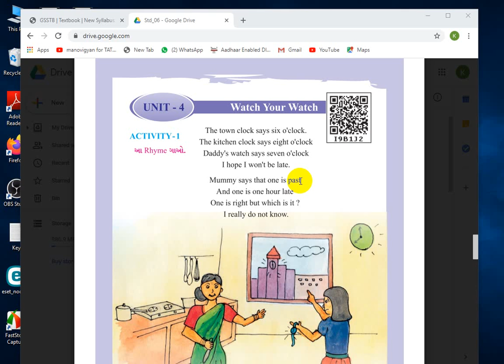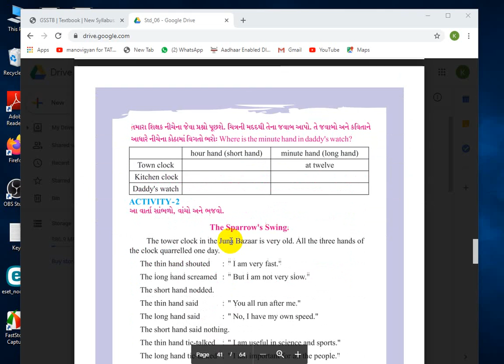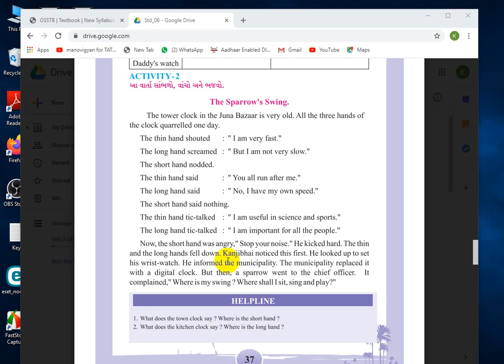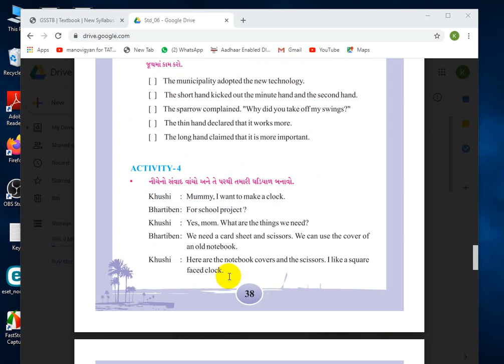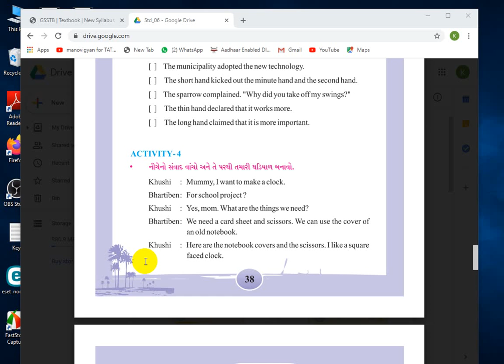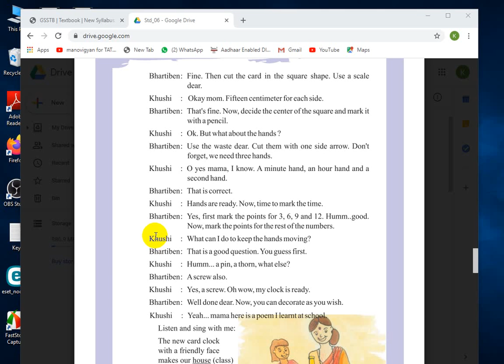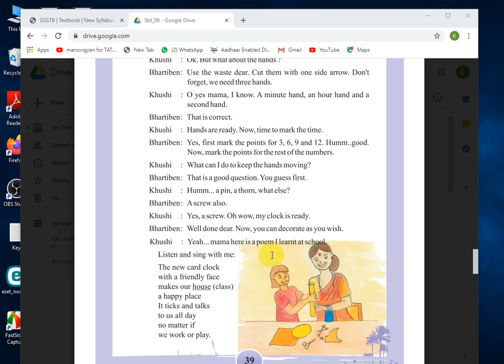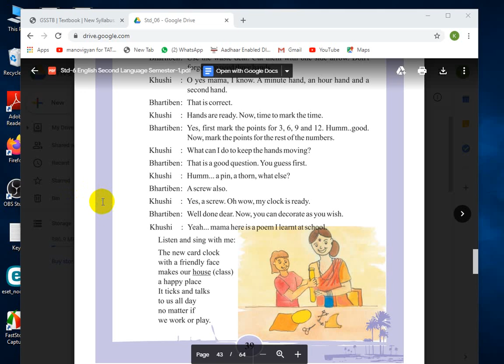STD 6 || ENGLISH || UNIT 4 ( ACTIVITY 1 TO 4)